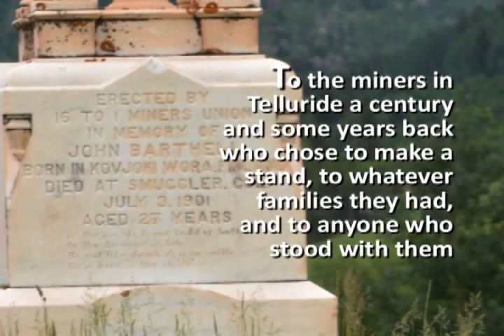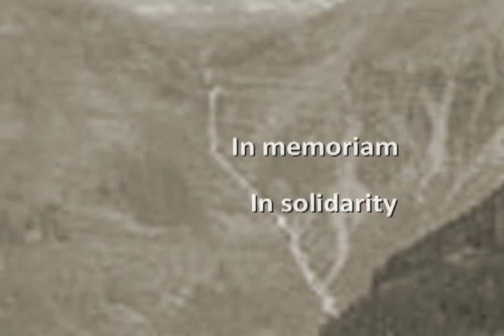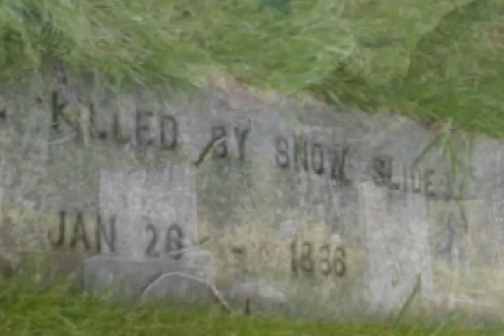Some of what I saw in Telluroiide, CO during a visit in July 2011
Photos I took in Telluride CO and vicinity presented with music I created last March using LMMS pn a Windows machine.